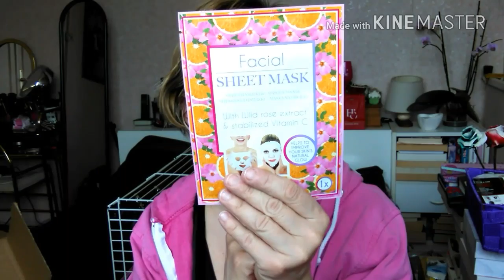Swap vide placard avec Laetitia Mode😀😱😱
Mon Snapchat sissimakeup722
Mon mail sissimakeup72@gmail